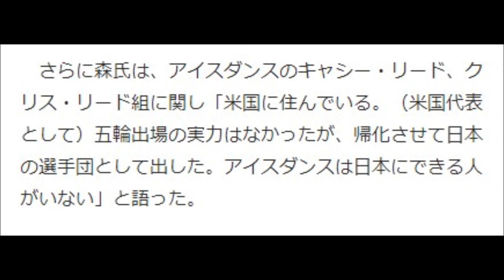森元首相（東京五輪会長）超！問題発言・動画「真央は必ず転ぶ」「負けると分かっていた。浅田選手を出して恥をかかせることはなかった」ソチ五輪・フィギュアスケート女子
追記→森元首相（東京五輪会長）の発言、実は浅田真央選手を労わる内容だった

東京五輪・パラリンピック組織委員会会長の森喜朗元首相は２０日、福岡市での講演で、ソチ五輪・フィギュアスケート女子ショートプログラム（ＳＰ）で１６位だった浅田真央選手を「見事にひっくり返った。あの子、大事なときには必ず転ぶ」と評した。フィギュア団体については「負けると分かっていた。浅田選手を出して恥をかかせることはなかった」と述べた。